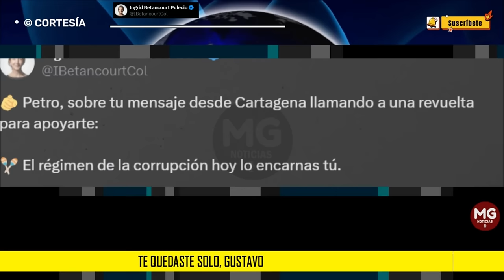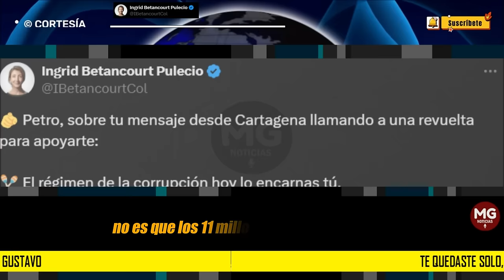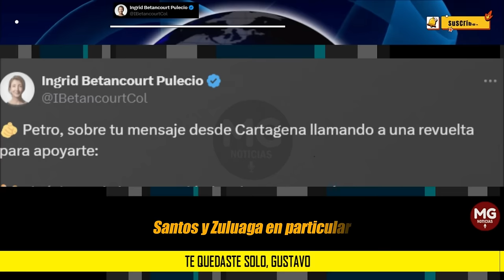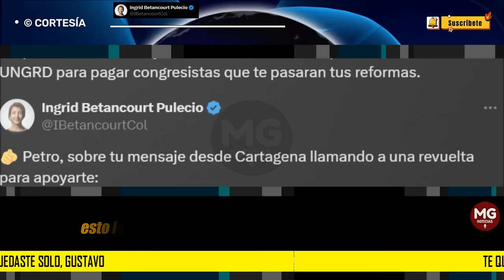"TE QUEDASTE SOLO, GUSTAVO" ⚫ CONTUNDENTE MENSAJE INGRID BETANCOURT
Tú no triunfaste limpiamente. Te investiga el CNE precisamente porque llegaste a la presidencia haciendo fraude. Pero también hay testimonios de tu hijo, de tu hermano y de delincuentes que señalan que  compraste votos y te financiaron narcotraficantes y contrabandistas.